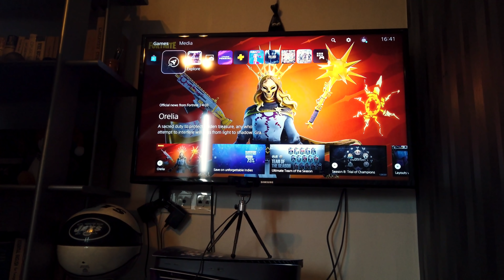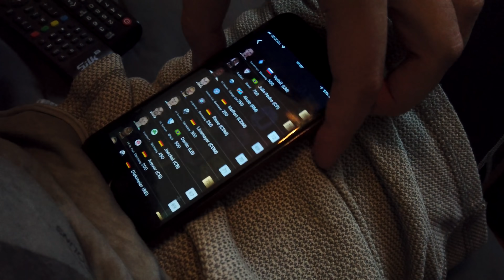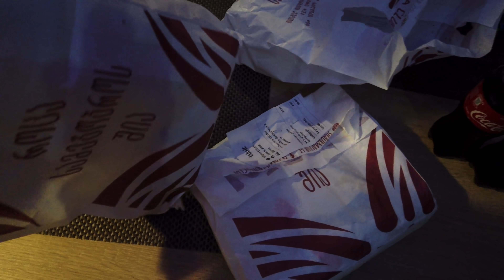ვლოგი - სტრიმის დღე და შაურმის დაგემოვნება